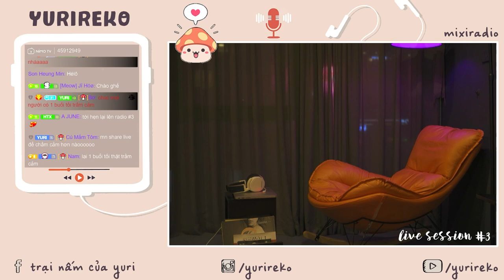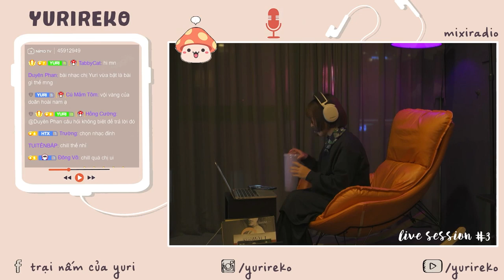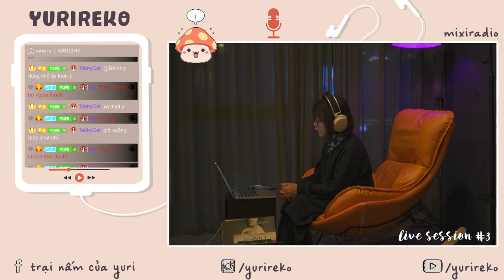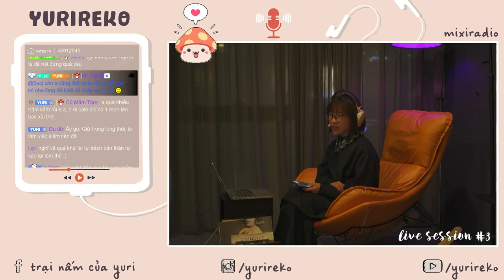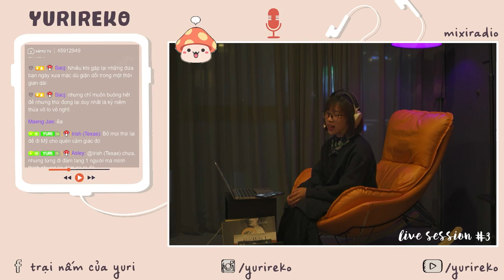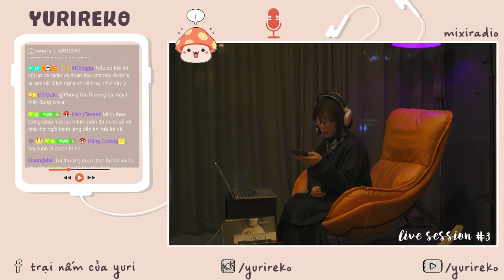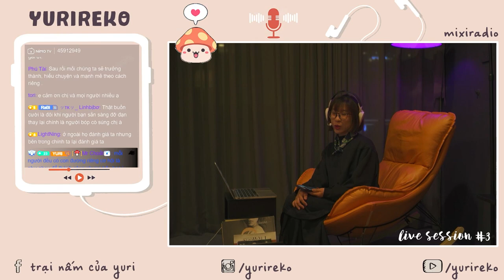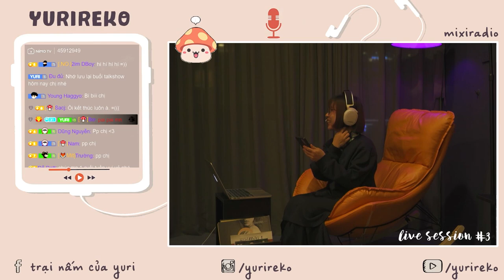Yuri Radio Live Session #3 - Quá khứ, có xa không?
"Yêu thương đong được, bằng cảm giác. Nỗi nhớ cũng đong được, bằng những phút giây trôi qua, em không thoát khỏi cô đơn. Mặc gió mưa, mặc mùa của tuổi trẻ, em đã đi trọn vẹn con đường để tập quên đi một ai đó đã biến thành kí ức."
Đây là nơi lưu trữ và chia sẻ những thứ nhố nhăng của Yuri 🍉

Các ca khúc sử dụng trong Radio:
- Vội vàng - Doãn Hoài Nam
- Cánh đồng - Cá Hồi Hoang
- Đông kiếm em - Thịnh Suy
- Đến bao giờ - Cá Hồi Hoang

Cảm ơn các bạn đã ủng hộ và lắng nghe!